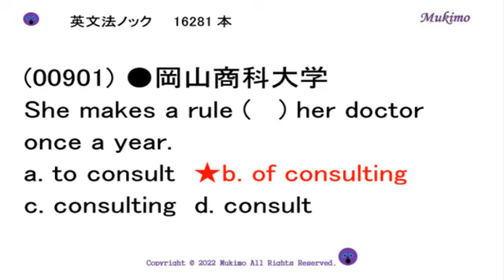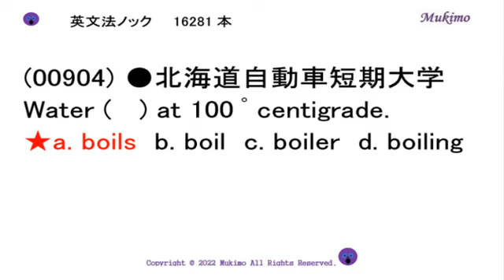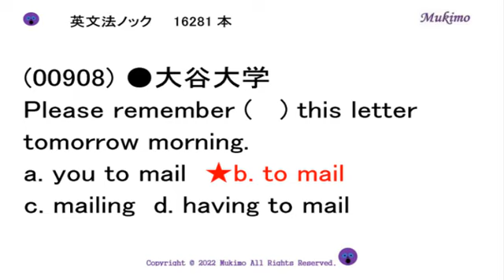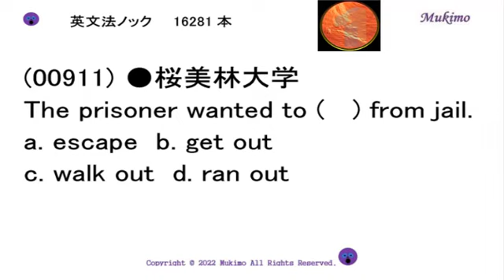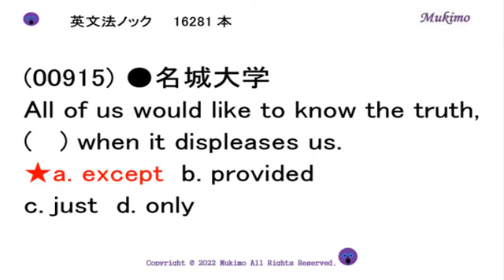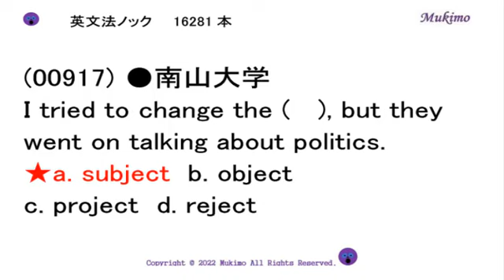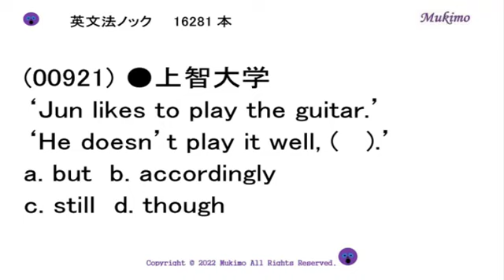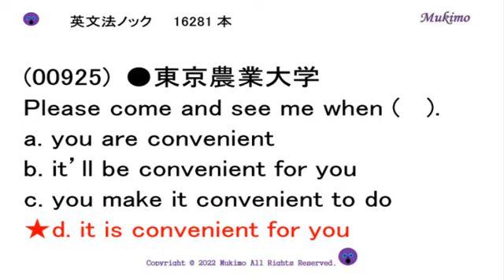大学入試 英文法ノック16281本 【00901～00925】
TOEIC 900点突破のための単語1559

（出典）
(00901) ●岡山商科大学
(00902) ●日本大学
(00903) ●東京家政大学
(00904) ●北海道自動車短期大学
(00905) ●大手前女子短期大学
(00906) ●武庫川女子大学短期大学
(00907) ●慶應義塾大学
(00908) ●大谷大学
(00909) ●玉川大学
(00910) ●ノートルダム清心女子大学
(00911) ●桜美林大学
(00912) ●西日本工業大学
(00913) ●愛知学院大学
(00914) ●慶應義塾大学
(00915) ●名城大学
(00916) ●活水女子大学
(00917) ●南山大学
(00918) ●学習院大学
(00919) ●尾道短期大学
(00920) ●名城大学
(00921) ●上智大学
(00922) ●青山学院大学
(00923) ●東京家政大学
(00924) ●中部大学
(00925) ●東京農業大学